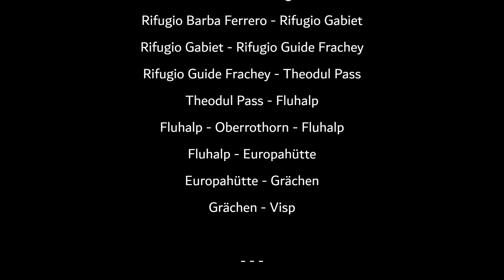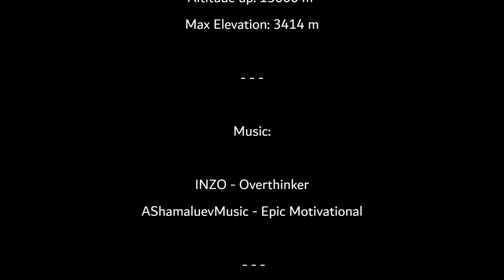Tour Monte Rosa - Juni 2018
Die Tour Monte Rosa ist eine Wandertour rund um das Monte Rosa Massiv, den ich letzten Sommer mit Tilli gewandert bin. Zwölf Tage haben wir für diese Wanderung benötigt inklusive einiger Gipfeltouren und Nachtwanderungen. Auch wenn es in der eigentlichen Tour nicht beinhaltet ist, können wir einen Abstecher auf das Oberrothorn (4314 m) nur empfehlen, auch gerne bei Nacht (wir waren um 05:14 oben). Von dort hat man an klaren Tagen einen perfekten Blick auf das Matterhorn

Ich erinnere mich immer gerne an die Tour zurück und würde sie auch jederzeit wieder wandern.

Tagesetappen:

Grächen - Saas Fee
Saas Fee - Mittaghorn - Saas Fee
Saas Fee - Passo del Monte Moro
Passo del Monte Moro - Rifugio Barba Ferrero
Rifugio Barba Ferrero - Rifugio Gabiet
Rifugio Gabiet - Rifugio Guide Frachey
Rifugio Guide Frachey - Theodul Pass
Theodul Pass - Fluhalp
Fluhalp - Oberrothorn - Fluhalp
Fluhalp - Europahütte
Europahütte - Grächen
Grächen - Visp

Distance: 233 km
Altitude up: 15000 m
Max Elevation: 3414 m

Geräusche:
salamisound.de